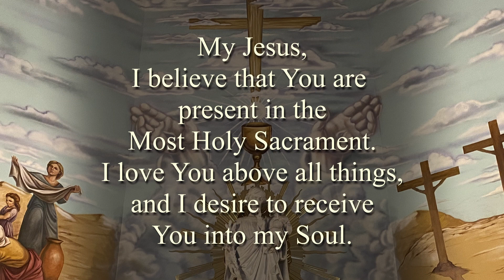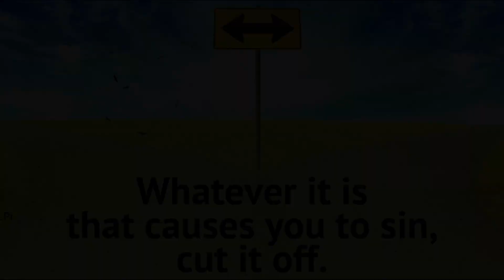26th Sunday in Ordinary Time Mass, September 26, 2021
Sunday Readings

The First Reading is taken from the Book of Numbers 11:25-29. The book of Numbers is a narrative of the 39 years the Israelites spent wandering in the wilderness. Today's reading comes from the account of the journey through the wilderness.

The Second Reading is from the Epistle of St. James 5:1-6. The main purpose of this epistle is the teaching of morality and self-discipline. The sacred writer speaks with great severity, not mincing his words, in order to make people see that actions of the kind he condemns are incompatible with the profession of the Christian faith.

The Gospel is from St. Mark 9:38-43, 45, 47-48. There are two very practical lessons we must learn from today's Gospel: the grave obligation we have of not causing scandal to our fellow-Christians or indeed to any man or woman and secondly, the willingness we should have to sacrifice any earthly possession which is a cause of sin to us.

Join us at SS Cyril & Methodius Parish in Hazleton, Pennsylvania USA as we celebrate the 26th Sunday in Ordinary Time Mass with Rev. Francis Landry, C.P., Deacon Leonard Kassick, and with Music and Vocal by Mr. John Simkovich.